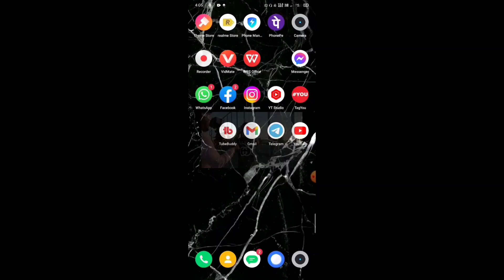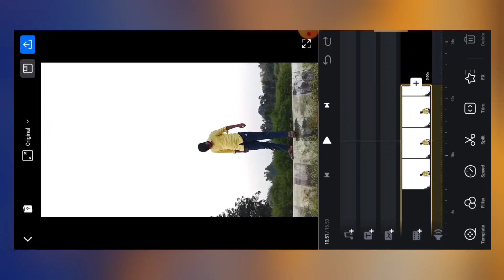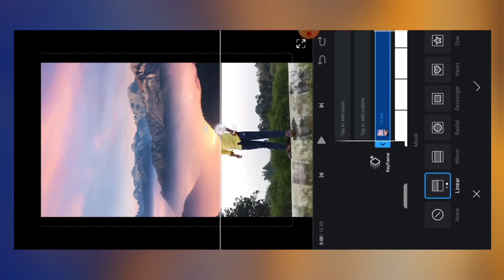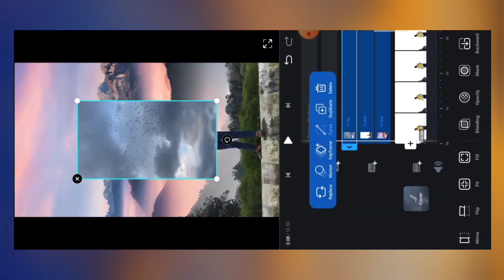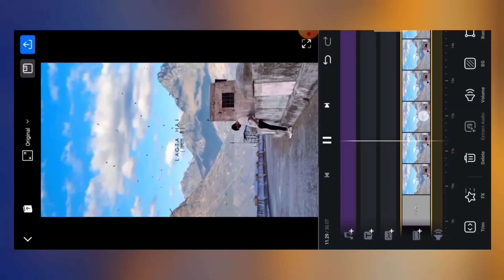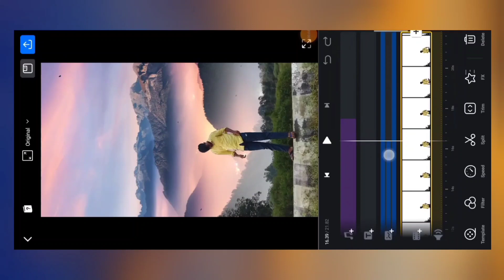Tere Ishq Ne Sathiya Reels Editing || How To Edit Mountain Sky Png || Reels Sky Video Editing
🔥play store available app🔥

VN APP ✅

!! !! !! Hello Guys !! !! !!

ALL METERIAL 🌀

                                 🔘YOUR QUERIES🔘

aesthetic video edit kaise kare
Sky wala reel kaise banaye
Sky motion video editing tutorial
Aashman wala reel
Sky change effect
how to change sky
change sky in video
sky cloud effect video
video ka sky background kaise change kare
reel sky effect
sky change video editing vn
video ka badal kaise change karen
video ka sky kaise change karen
sky video kaise edit kre vn app

sky ko kaise change kre vn app

sky video editing app

sky video editing app download